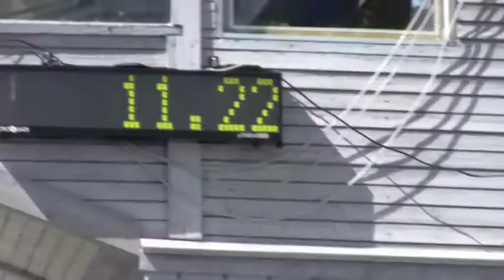Henrik Overvåg 100 m Veidekkelekene 2009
Henrik Overvåg, Dimna IL med personleg rekord og seier under Veidekkelekene 2009 på Lillehammer.
Henrik løp 100 m på tida 11,22 sek.